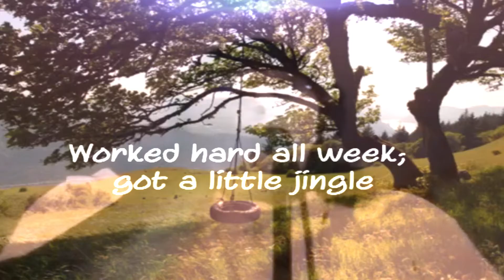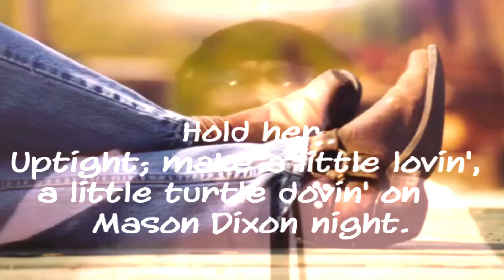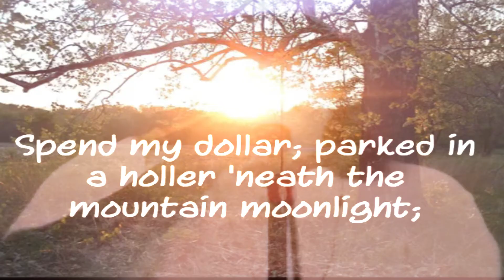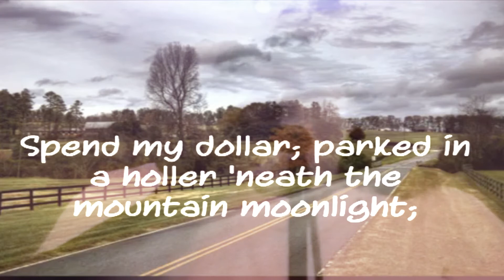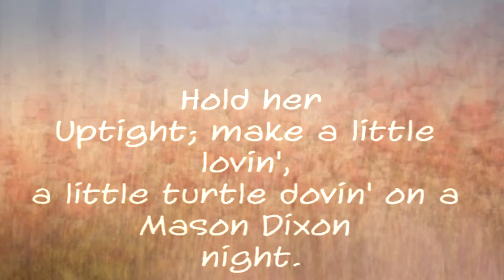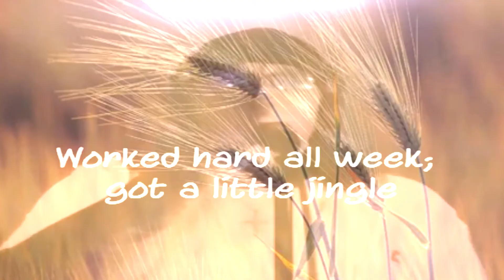Dixieland Delight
Country Gold Sat. Night With Alabama! If you have a min to spare please drop by my FB Business page and give it a thumbs up @ Muzik Majik & I can be currently found on any of the following of your favorite platforms. Instagram & IGTV, & MeWE @muzikmajik. Ty! As Always!! To toss a tip in my Tip Jar I Look forward to meeting new followers, and taking your requests on any of, or whatever be your favorite apps! Feel free to drop your requests in any of the respective app chats & I'll do my best to get it up asap & between maintaining the old & setting up the new!